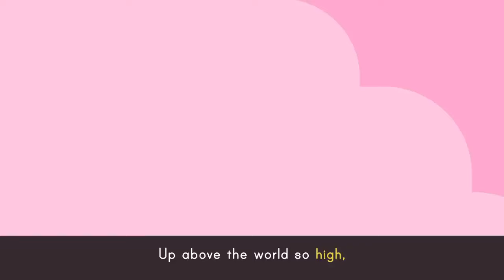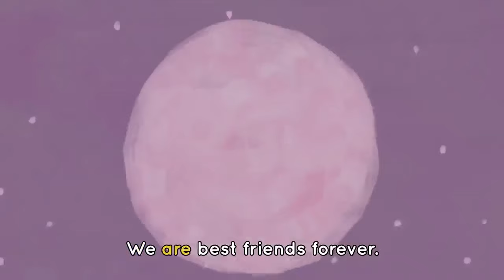Rainbow Party 🌈🦄 Colors Songs for Kids | Lingokids